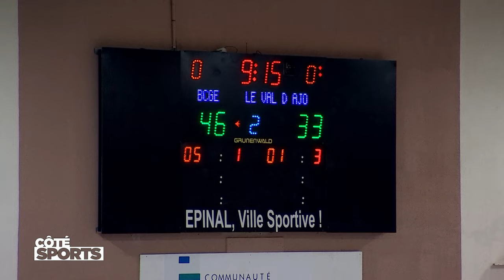Côté Sports avec Armand Jayat & Alexandre Collot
Avec Armand Jayat, attaquant des Wildcats d’Épinal, Alexandre Collot, entraîneur du Basket Club Golbey Épinal & Valéry Tuaillon, chef du service des sports de Vosges Matin

Sports d'hiver : épilogue des coupes du monde de ski alpin, biathlon, fond, combiné / Escrime : 1ère médaille internationale individuelle pour Elea Jouve / Rallye du Touquet : Quentin Gilbert 3ème en 2 roues motrices / Tennis de table : Etival s'incline 3-2 à Saint-Pierre-lès-Elbeuf en quart de finale aller de Pro Dames, match retour ce mardi dans les Vosges / Volley (Elite) le SAS s'offre le leader Avignon, les Louves chutent à Bordeaux et voient la 1ère place s'éloigner

Hockey (D1) Débrief des deux premiers matchs de la série des quarts de finale des play-offs, remportés par les Wildcats d'Epinal face aux Remparts de Tours, avec l'attaquant spinalien Armand Jayat

Basket : le BCGE a remporté le derby vosgien de prénationale face au Val d'Ajol et conforté sa 1ère place synonyme de finalités d'accession pour la N3, l'objectif affiché. Retour sur ce début de saison et perspectives avec le coach par intérim Alexandre Collot